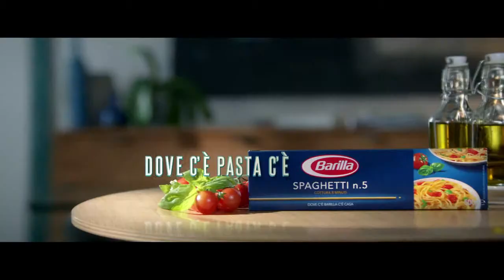Barilla: dove c'è pasta c'è Benessere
Director: Ago Panini
Montaggio del suono & mix: Giorgio Vita Levi